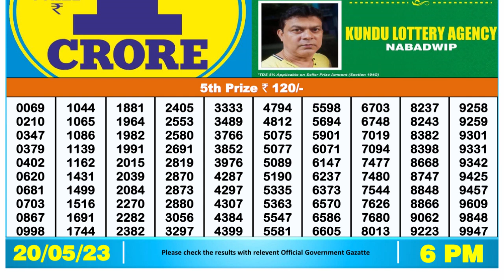Nagaland Lottery Sambad Live 6pm 20.05.23